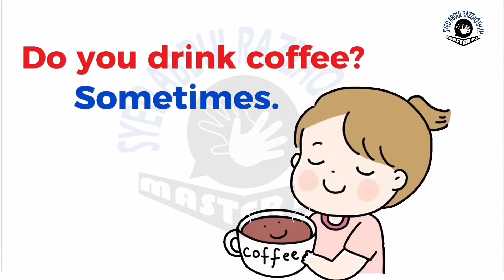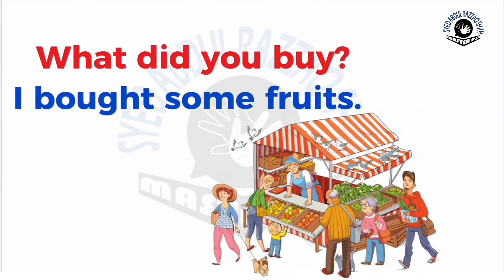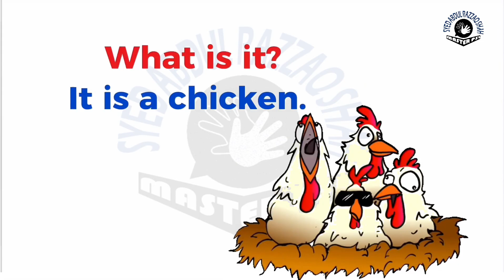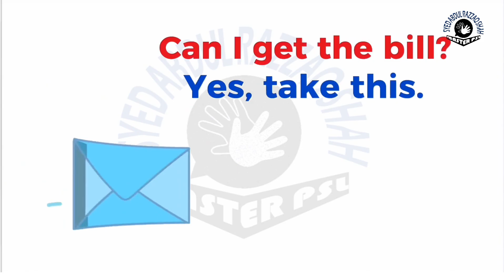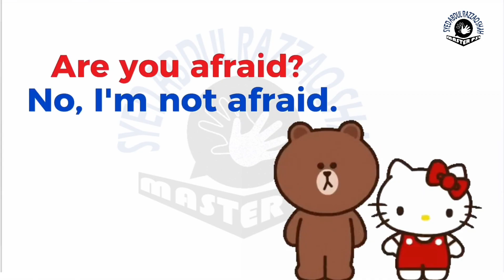Daily English Part - 9 | Question Answers | Syed Abdul Razzaq Shah - Master PSL